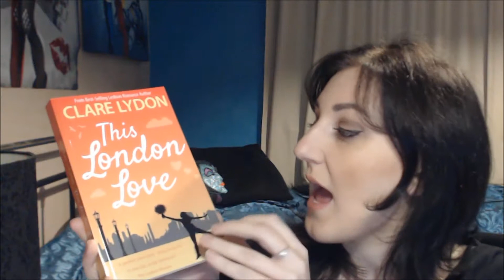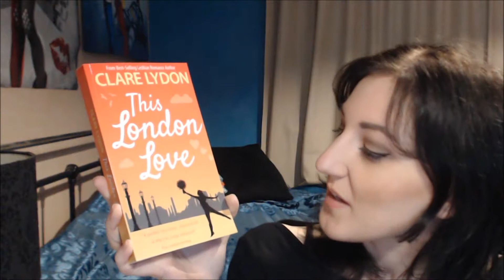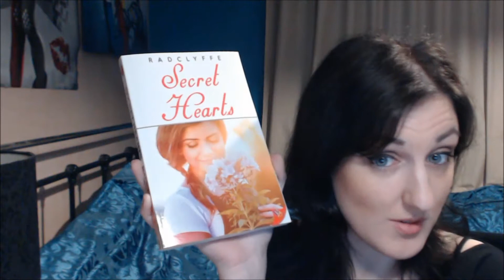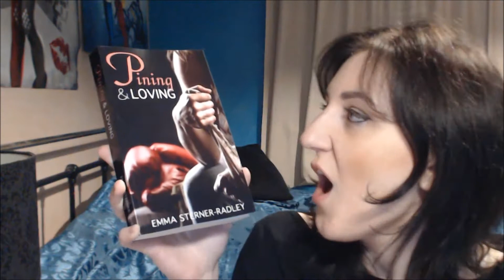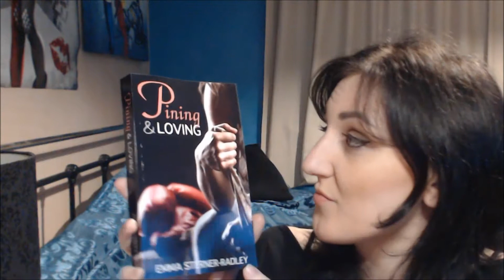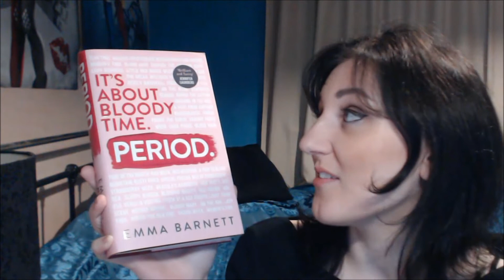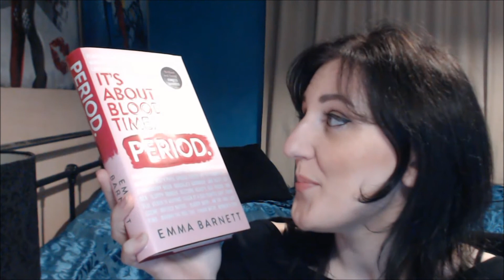NEW BOOKS 26/10/2019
- Embracing Forever by K Aten

- Borage by Gill McKnight

- Beyond The Checkpoint by Addison M Conley

- Courting Light by A Zukowski

- London Calling by Clare Lydon

- This London Love by Clare Lydon

- Secret Hearts by Radclyffe

- Pining & Loving by Emma Sterner Radley